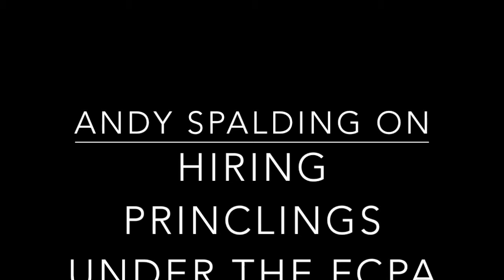120. Prof. Andy Spalding and the Problem of Hiring Family Members Under the FCPA